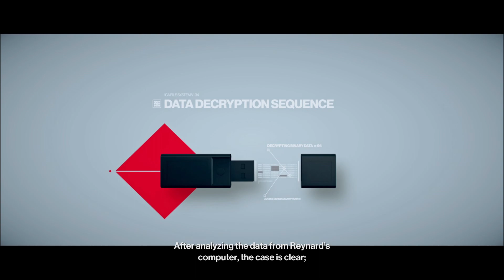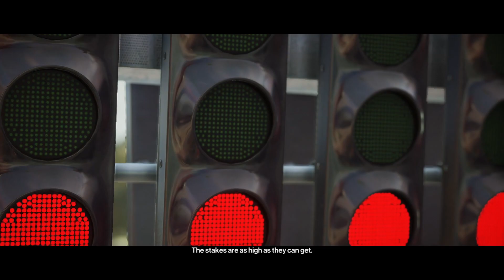Hey, your suit would suit me! // Let's Play Hitman 2 - Part 2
Technological innovator and military  Robert Knox and his daughter Sierra Knox apparently commited war crimes, but more importantly they dared to betray Providence, which is why they must disappear.

Game Description:

Travel the globe and track your targets across exotic sandbox locations in HITMAN™ 2. From sun-drenched streets to dark and dangerous rainforests, nowhere is safe from the world’s most creative assassin, Agent 47 in the ultimate spy thriller story.

HYPER DETAILED SANDBOX LOCATIONS
Travel to exotic locations around the world and experience rich and detailed environments that are packed full of opportunities. From a high-powered car race in Miami to the hot streets of Mumbai and the dangerous Colombian rainforests, each HITMAN 2 location has been meticulously crafted with an extremely high level of fidelity.

FREEDOM OF APPROACH
You’re in full control and the world will react to whatever you do. Use stealth techniques, improvisation and all your creativity to take down your targets in spectacular and ingenious ways utilizing an assortment of tools, weapons and unexpected disguises.

As an old fan of the Thief franchise I'm looking forward to delve into HITMAN for the first time. Join me on this adventure!